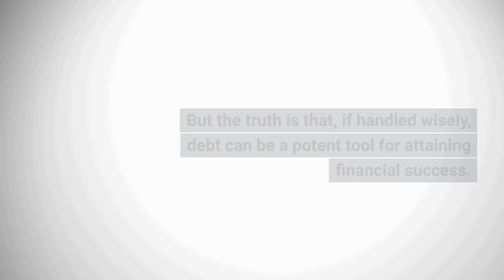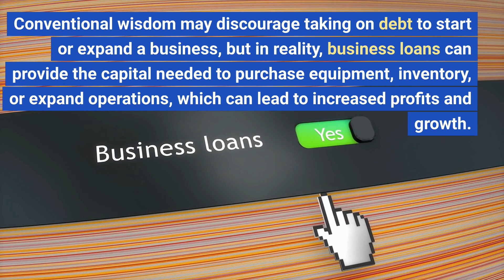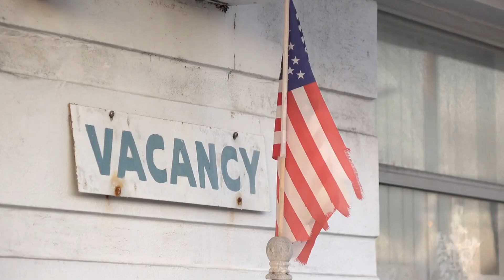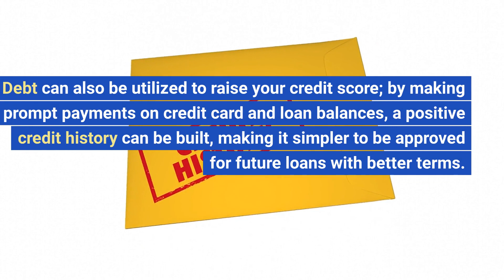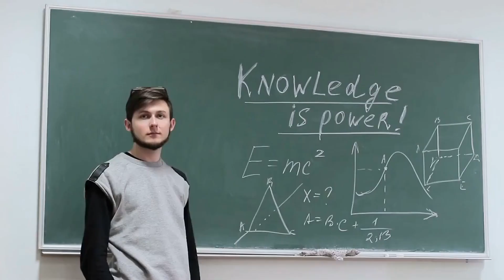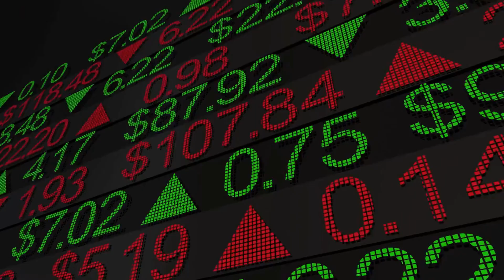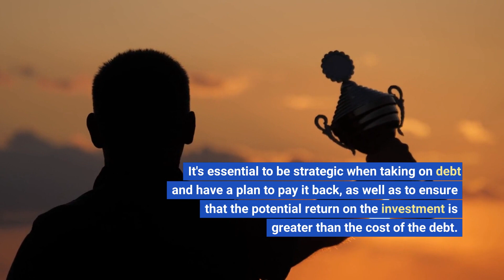Debt is not All That Bad | Find Wealth With Debt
In this video, we explore the often misunderstood concept of debt and why it can be a powerful tool for individuals and businesses. We'll take a look at how debt can be used to finance investments, grow a business, and even improve credit scores. We'll also discuss the difference between good debt and bad debt, and how to manage debt responsibly. Whether you're a small business owner, a student, or just looking to improve your financial situation, this video will give you a new perspective on the role of debt in your life. Don't miss out on the valuable insights and tips that can help you make the most of your debt!

Try Pictory, for FREE!
Create videos effortlessly

The most human sounding voiceover available.

Super Charge your content creating process!